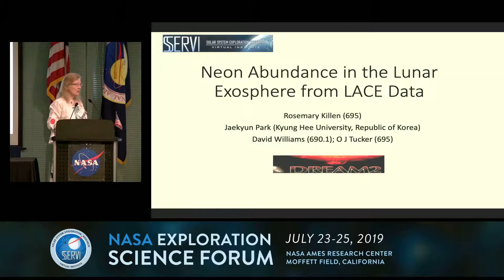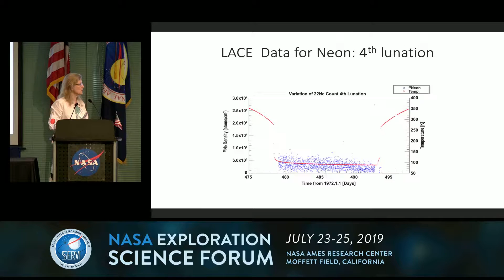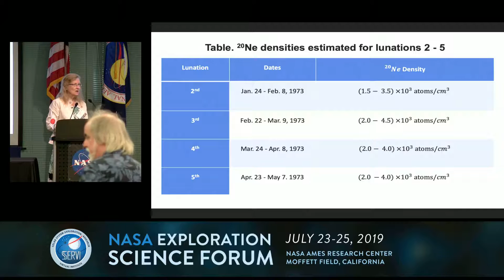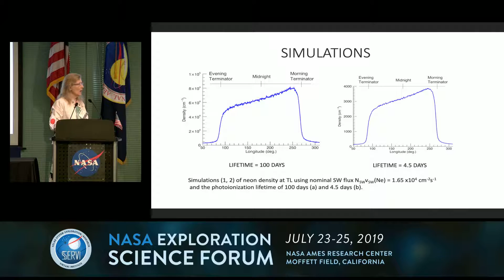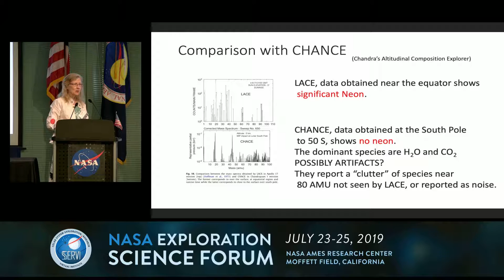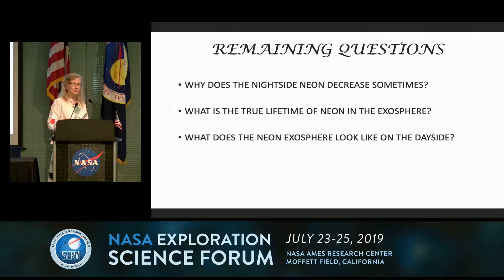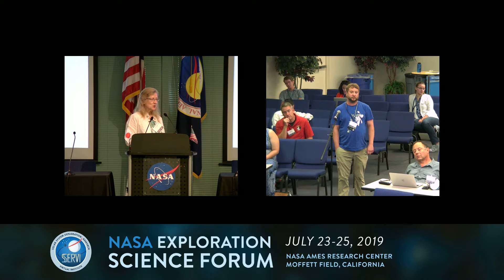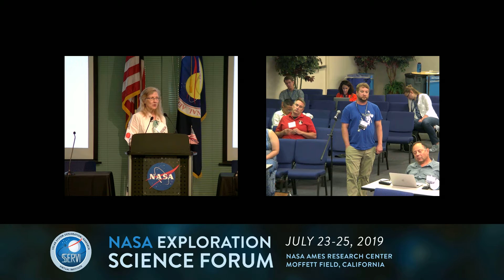NASA Exploration Science Forum 2019 - Rosemary Killen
Rosemary Killen -- The Lunar Neon Exosphere Seen in Lace Data